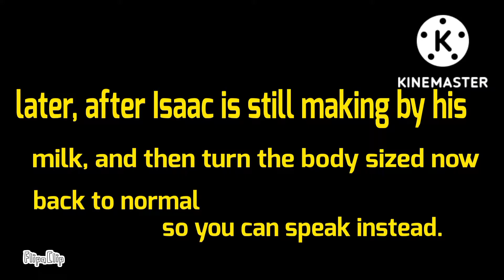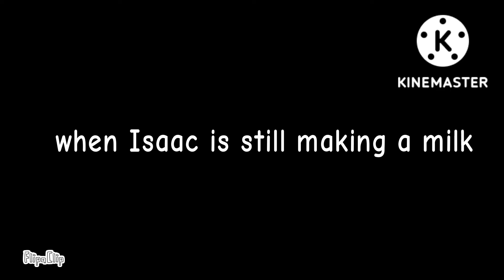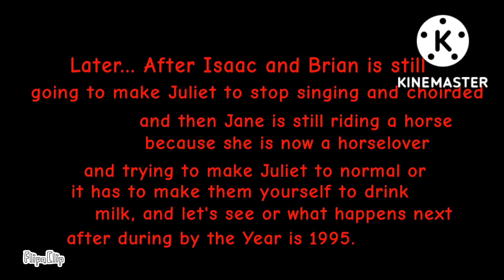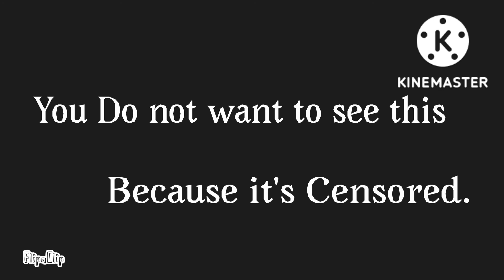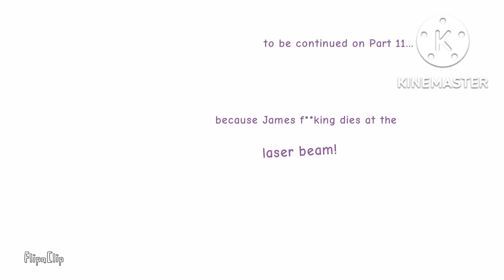One Day for the Cartel's (FULL MOVIE) Part 1 - 10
this is the longest video ever, that I've ever made in Flipaclip.